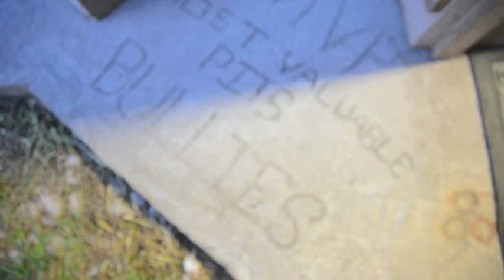i CY Productions: BISON X BADU Bully Babbies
We've bred Bison To Badu- Masterpiece(Kekoa x Rocca) x Haiti(Remy X Tootsie)...Best Pups Seen in The Last Three years said by Top Bully Breeders... Most proud of this combination adding that Bull with the blood that has been manifesting in my Kennel...Big Thanks to Henry Bull blood Ceo For Welcoming me to his Bull Blood Family...We About To take of Like Jets.